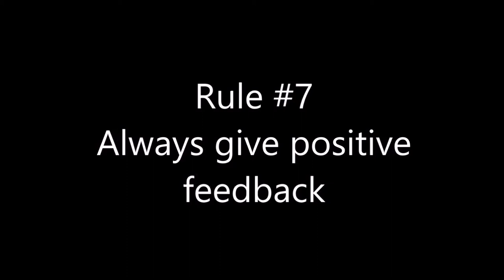نصائح لمدربين الأوليمبياد المصري والدولي للمعلوماتية الفيديو الأول